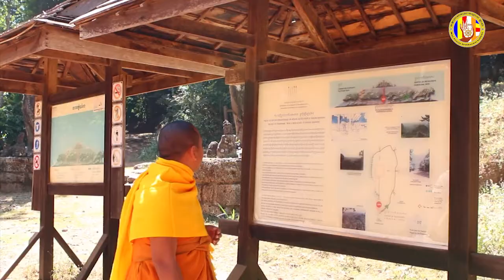ព័ត៌មានវត្តប្រាសាទស្រះកណ្តាល(ខ្ចាស់)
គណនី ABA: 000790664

ហ្វេសប៊ុក
Chan_Sochun ចាន់_សុជន វត្តប្រាសាទស្រះកណ្តាល_#(ខ្ចាស់)